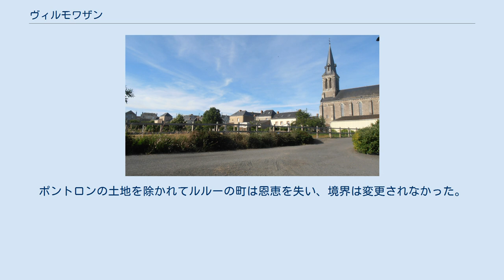ヴィルモワザン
ヴィルモワザン （Villemoisan）は、フランス、メーヌ＝エ＝ロワール県の旧コミューン。
2016年12月15日、合併によりコミューン・ヌーヴェル（fr）のヴァル・デルドル＝オクサンスとなった。
 シャントセ方面にある、ヴィルモワザンの農村 スグレン地方にあるアンジューのコミューンで、サン＝シジスモンの北東に位置する。
 コミューンはスグレン地方の台地と湿地の風景の中にある。
3つの河川が隣接するコミューンとの境界近くを流れている。
南へは、オクサンス川がシャントセ＝シュル＝ロワールとサン＝シジスモンとの境界を流れる。
東では、ロム川がサントギュスタン・デ・ボワとの境界を流れる。
北では、ヴェルヌ川がルルー・ベコネとベコン・レ・グラニとの境界を流れる。
 フランス革命時代、名をモン・ド・レタン（Mont-de-l'Étang）と変えられていた。
 コミューンとしてのヴィルモワザンは1790年に創設された。
そのとき、11世紀以来続いていた行政単位や教区が置き換えられたのである。
ポントロンの土地を除かれてルルーの町は恩恵を失い、境界は変更されなかった。
1999年までEHESS/Cassini、2004年以降INSEE